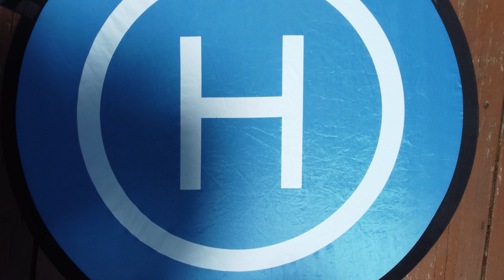20220724 DJI Mini 2 2 of 3